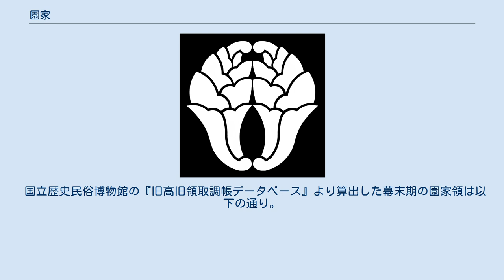園家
園家（そのけ）は、藤原北家持明院の庶流にあたる公家・華族の家柄。
公家としての家格は羽林家。
華族としての家格は伯爵家だった。
家業は雅楽、神楽（琵琶）、生花。
生花は青山流（青山御流、園家御家流、青山御家御流とも）宗家である。
家紋は、杏葉（ぎょうよう）。
 藤原北家藤原道長の二男、右大臣藤原頼宗の子孫。
鎌倉時代持明院基家の三男参議基氏によって創設された。
基氏は後堀河天皇に仕え、後堀河院崩御後、仏に供花したことを機縁とし、挿花を能くし生花青山流の基礎を開いた。
室町時代の基秀の時に、後花園天皇より「青山」の号を賜る。
 江戸時代の石高は186石。
江戸時代前期の当主園基任・園基音親子はいずれも娘（壬生院・新広義門院）を後水尾天皇の後宮に入れており、それぞれ後光明と霊元両天皇を出産した。
天皇の外祖父の地位を得て園家は宮中に隠然たる力を持つにいたった。
 基任と基音の二人には左大臣が追贈され、さらに基音の子である園基福（霊元天皇の叔父にあたる）は羽林家としては異例の准大臣に叙せられた。
またそれ以降の当主についても早世したもの以外は全員が権大納言となる（それまでの園家は権中納言が極官だった）。
 江戸時代後期の当主基衡（基持）は華道に精進し、「活花手引」を著した事で知られる。
幕末、明治維新期の基祥は、安政勤王八十八廷臣の一人として国事に奔走した。
維新後の1885年（明治17年）7月8日に伯爵位を授けられた。
 明治天皇に典侍として仕えた園祥子は基祥の二女で、天皇との間に猷仁親王、輝仁親王、静子内親王、昌子内親王（竹田宮恒久王妃）、房子内親王（北白川宮成久王妃）、允子内親王（朝香宮鳩彦王妃）、聡子内親王（東久邇宮稔彦王妃）、多喜子内親王の皇子女を儲けた。
 基信は華道家。
青山流第28代家元。
著書に「青山御流・活花手引種」、「青山いけばな」などがある。
 国立歴史民俗博物館の『旧高旧領取調帳データベース』より算出した幕末期の園家領は以下の通り。